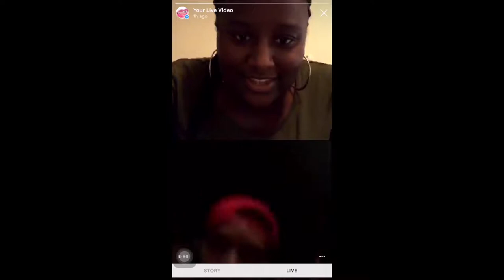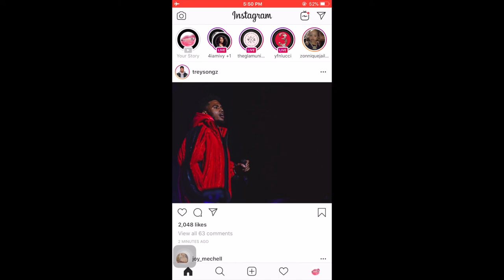Omar Tyree Interview With ShadyLipz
New York's Best Time Seller Omar Tyree Talks How He Got Into Writing And Whats Next For Him.. We Also Talked What We Wanted All Wanted To Know!! When Is The Flyy Girl Movie Coming.. Peep My Interview For All The Answers And His Upcoming Project.